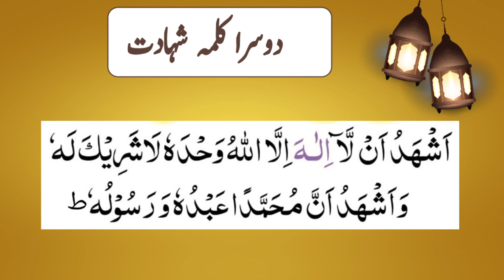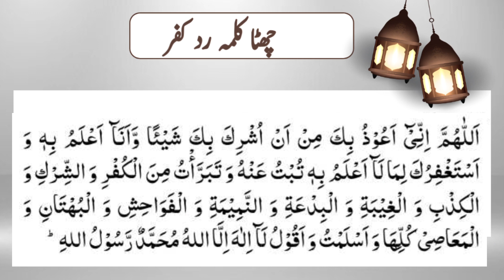6 Kalimas in Islam | Six Kalimas | 6 Kalmas Fast |kalma taiyba@talesoftawheed99​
Six Kalimas
6 Kalmas Fast
6 Kalimas in Islam